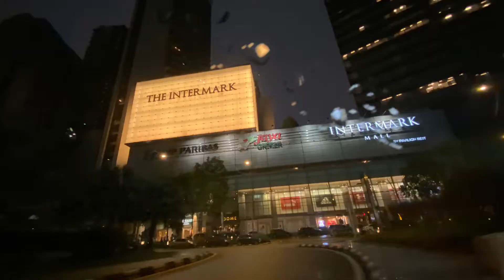The Intermark (★★★☆☆)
・Overall: ★★★☆☆
・Occupancy: ★★★★☆
・Tenant: ★★★☆☆
・Scale: ★★★☆☆
・Location: ★★★★☆
・Customer : ★★★★☆
・Building: ★★★★☆